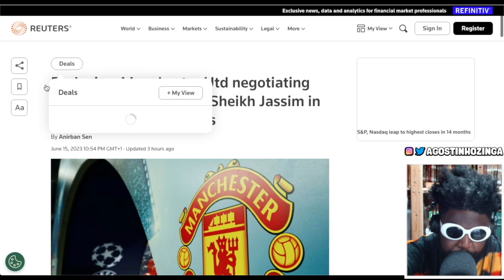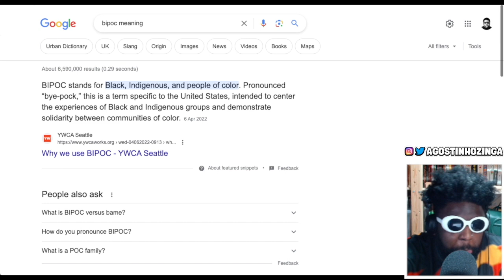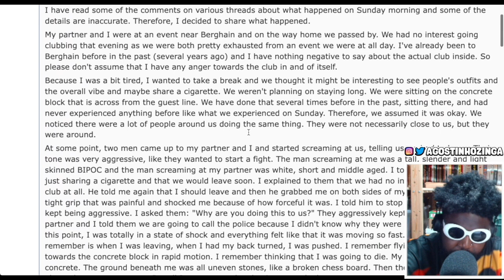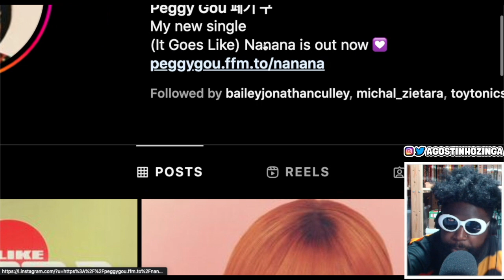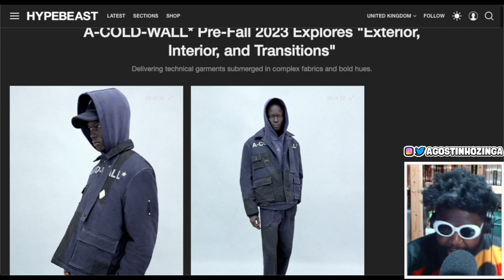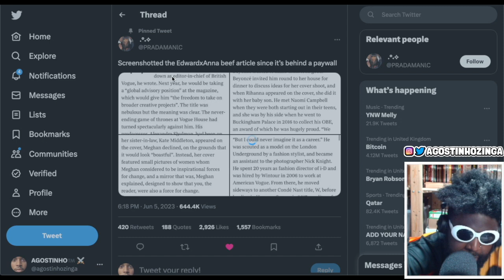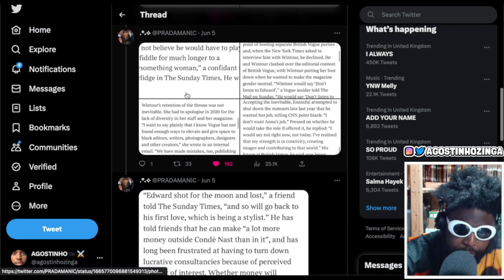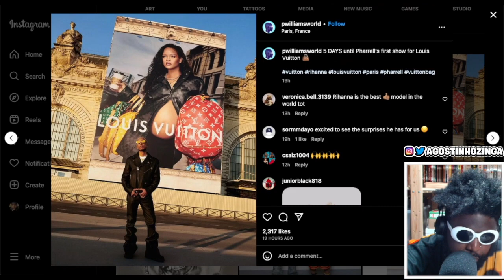SULTAN OF SWAG | TAZS #684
Agostinho rambles about Manchester United negotiating exclusivity with Qatar's Sheikh Jassim in $6 billion-plus sale, Berghain assault claim, Peggy Gou's new single '(It Goes Like) Nanana', new listening bar Jazu in Market Peckham, A-COLD-WALL* Pre-Fall 2023, Edward Enninful stepping down as British Vogue editor and the drama with Anna Wintour, predicting what Pharrell will present at his first Louis Vuitton mens show and more...

🍷TIMESTAMPS🍷
0:00 Intro
2:13 Manchester United negotiating exclusivity with Qatar's Sheikh Jassim in $6 billion-plus sale
10:15 Berlin raver describes alleged random physical attack at the hands of Berghain bouncers
28:26 Peggy Gou has released a new single titled ‘(It Goes Like) Nanana’
42:23 New listening bar Jazu opens in Peckham, South London
47:36 A-COLD-WALL* Pre-Fall 2023 collection
59:45 Edward Enninful stepping down as British Vogue editor to take on new role
1:19:13 Pharrell Williams debuts new Louis Vuitton campaign featuring Rihanna
1:29:52 Outro/End